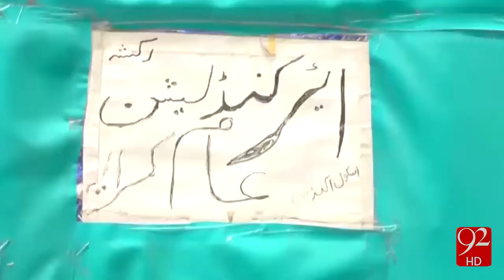Air Conditioned rikshaw in Faisalabad